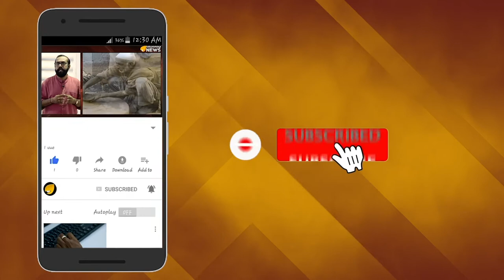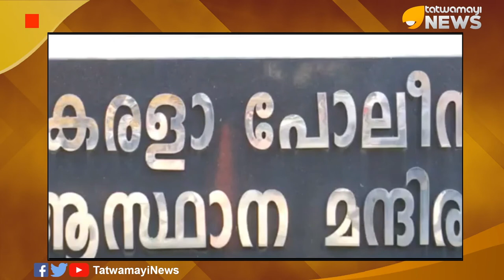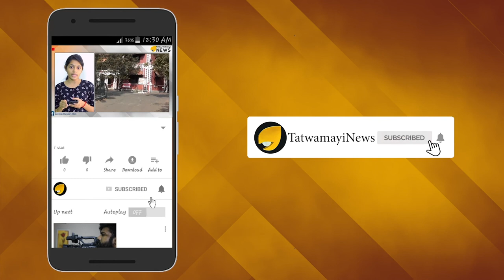പോലീസിന്‍റെ ഡേറ്റാബേസ് ഊരാളുങ്കല്‍ സൊസൈറ്റിയില്‍...വെരി നൈസ്...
പോലീസിന്‍റെ ഡേറ്റാബേസ് ഊരാളുങ്കല്‍ സൊസൈറ്റിയില്‍...
വെരി നൈസ്...
സിപിഎം ഭരിക്കുന്ന ഊരാളുങ്കൽ സൊസൈറ്റിക്ക് പാസ്പോർട്ട് വെരിഫിക്കേഷന്‍റെ മറവിൽ ഡേറ്റ ബാങ്ക് ചോർത്തി നൽകിയ ഡിജിപിയുടെ നടപടി വിവാദത്തിൽ.